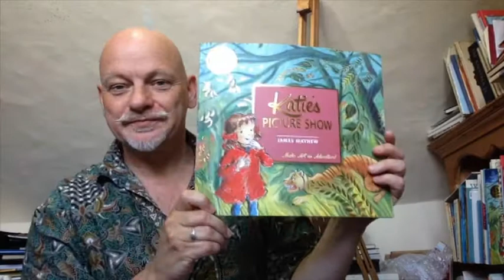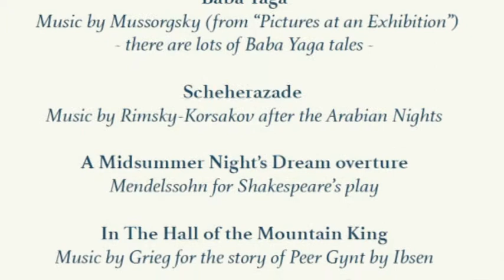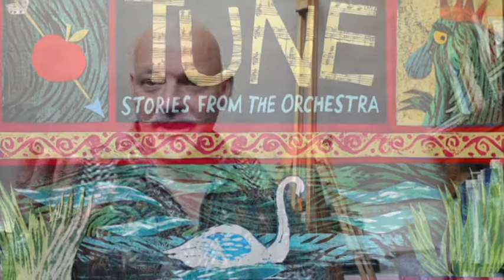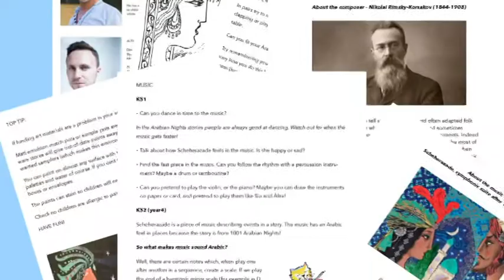The Arts - Painting to Music - James Mayhew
Join author and artist James Mayhew as he explores painting to music. A very relaxing and inspiring thing to do.

Find out more about James